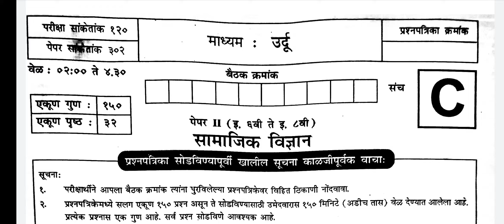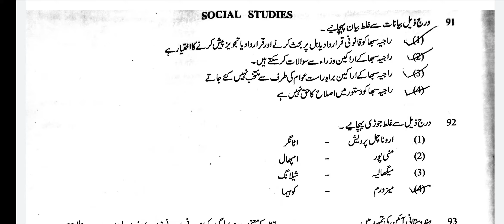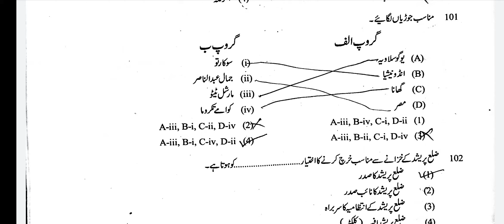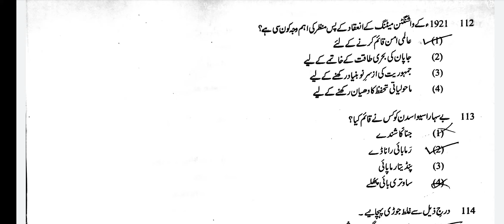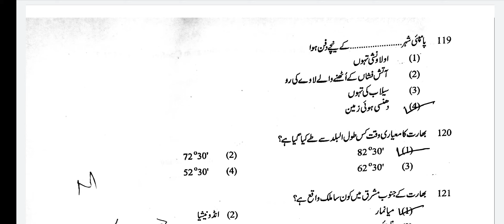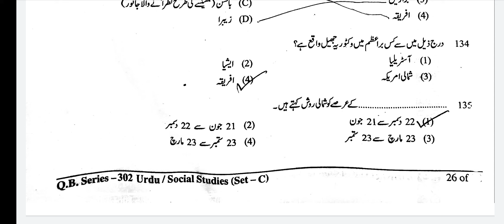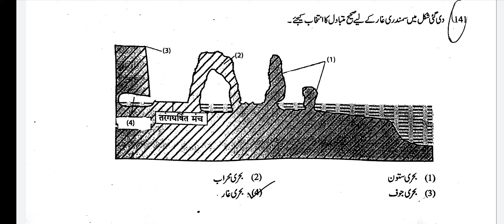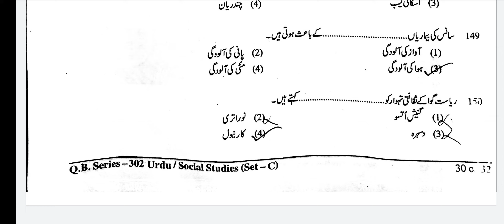Anskey MahaTET Social Studies Paper 2nd 19 Jan 2020